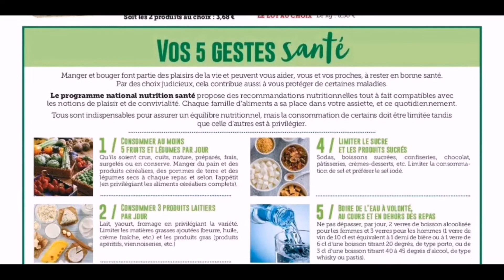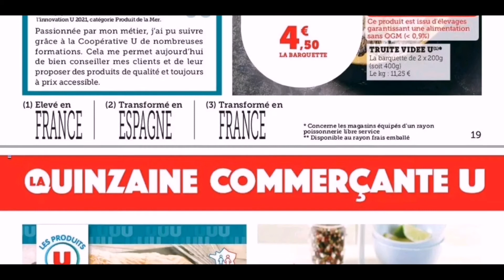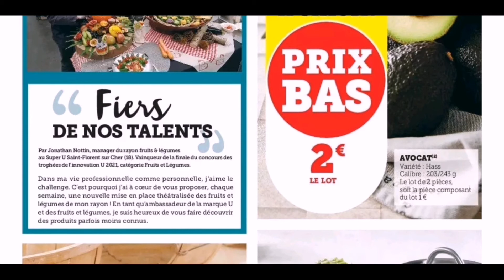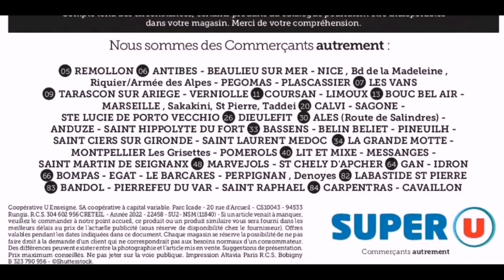Nouveau catalogue chez SUPER U valable du mardi 4 au samedi 15 octobre 2022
Dans cette chaine je vais partager quotidiennement les dernières promotions des grands magasins de la France ( ACTION, ALDI, AUCHAN, Carrefour, CASTORAMA, CORA, E. LECLERC, INTERMARCHE, LA FOIRFOILLE, LIDL, COCCIMARKET, BABOU, B&M Gifi, ...)